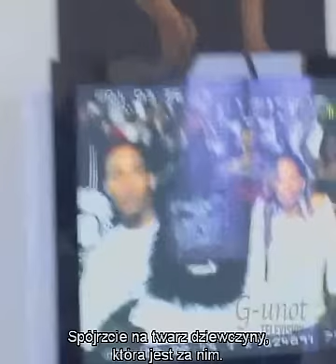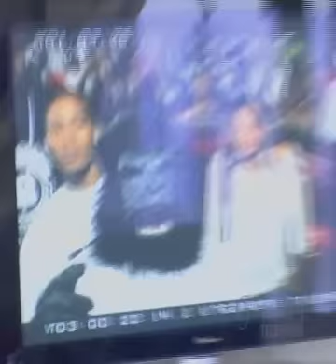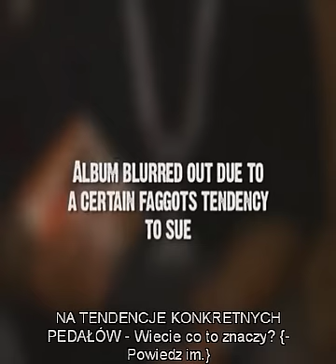The Game - Przestan Kapowac ,Przestan Klamac odc.4 pl.txt..